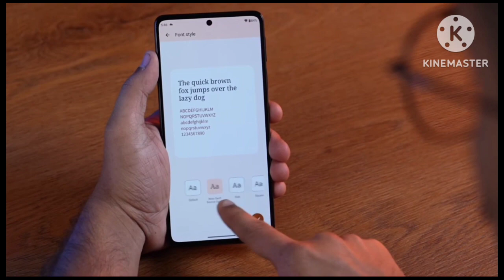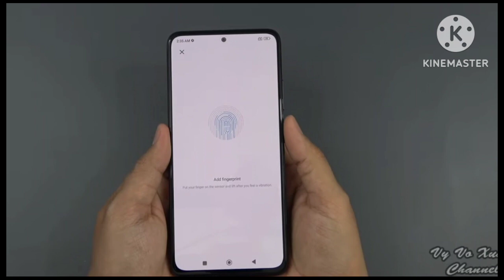Sumsung galaxy F54 5G features and reviews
Doston aaj ke iss video me apko maine Vivo v27 5g smartphone ke features and price k bare me information di hai, yadi koi question hai to comment jarur kariye.

Galaxy F54 5G